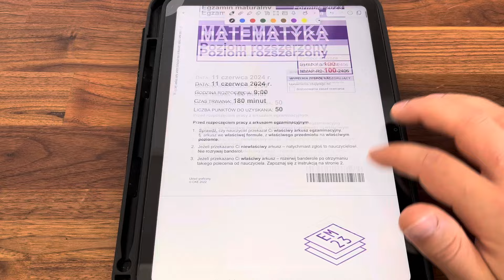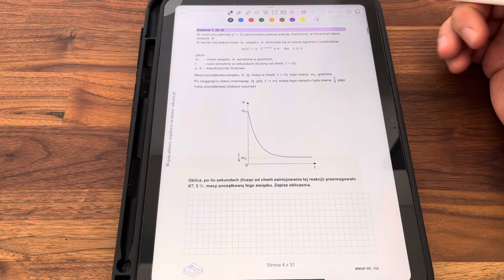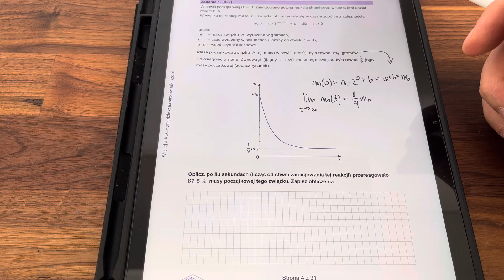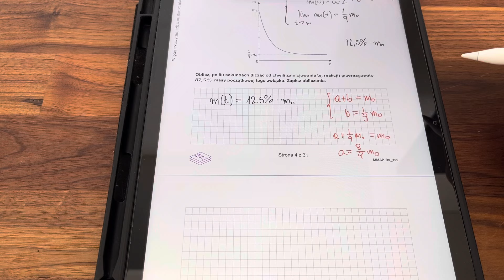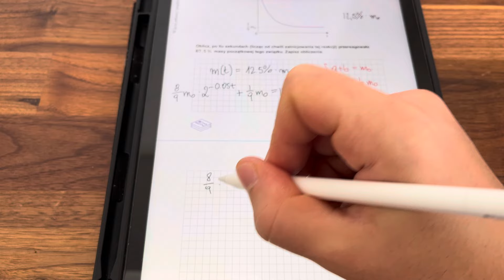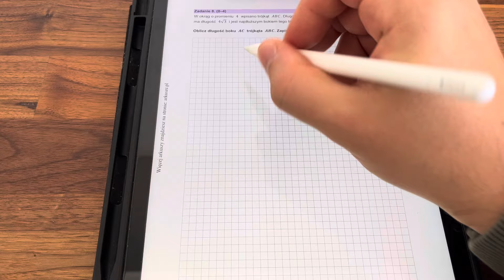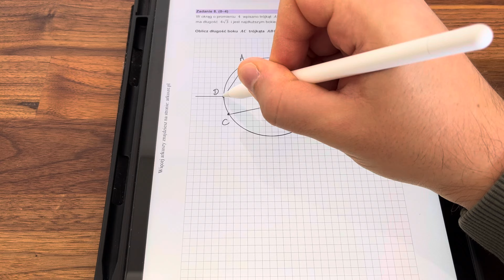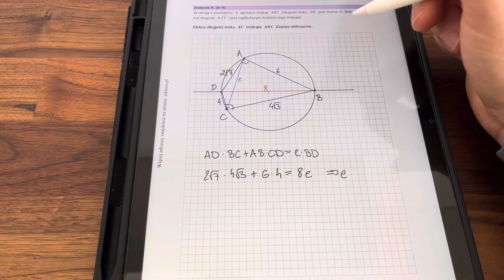„Zadania, których nigdy nie lubiłem” - dwa zadania z rozszerzenia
Znając ilość pewnego izotopu węgla w znalezisku archeologicznym, można znaleźć jego wiek, ponieważ znamy czas rozkładu połowicznego tego izotopu. To tylko jedno z wielu zastosowań funkcji wykładniczej. Zapraszam do oglądania i komentowania :)